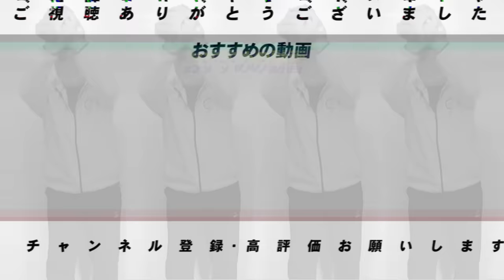【中日組閣】井上一樹1軍監督誕生‼︎ヘッドに矢野さん招聘か？来季優勝する為に必要な組閣について発表します！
○取材していただきました↓
【前半】